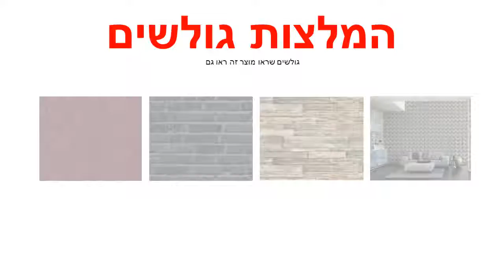טפט שושנים גוון כחול